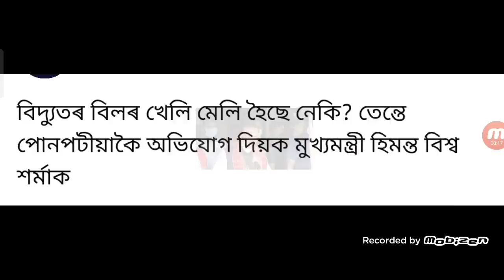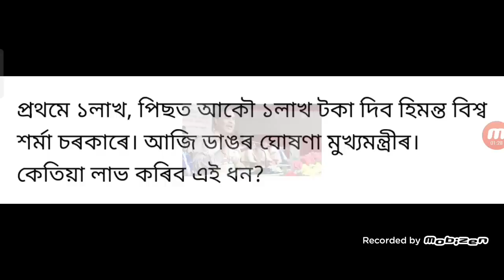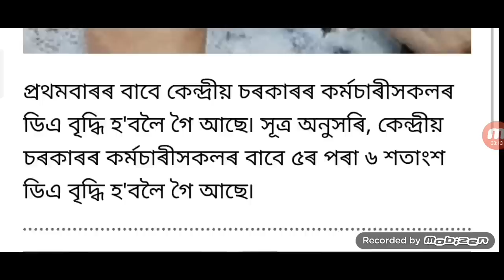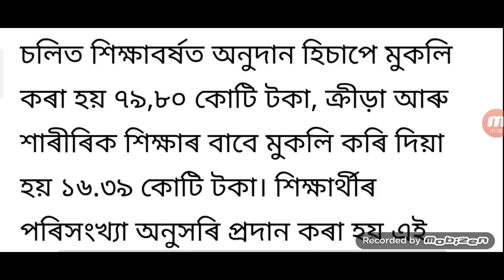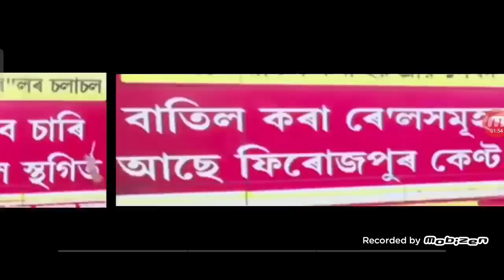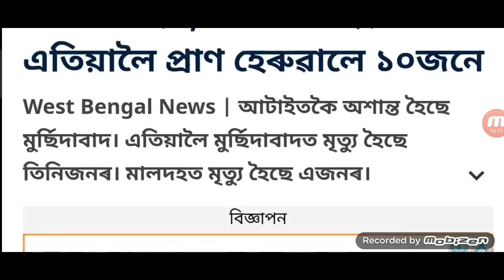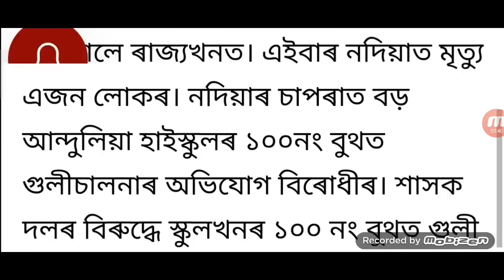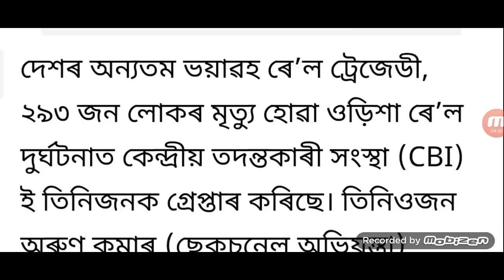চৰকাৰে 33ঘোষণা / কৰ্মচাৰী ৬.১৫ DA বৃদ্ধি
লাইভ হিমন্ত চৰকাৰে 33টা বৃহৎ ঘোষণা / অসমৰ কৰ্মচাৰী ৬.১৫ DA অৱসৰ বয়স ৬৩ হব / ৫ জিলা লকডাউন